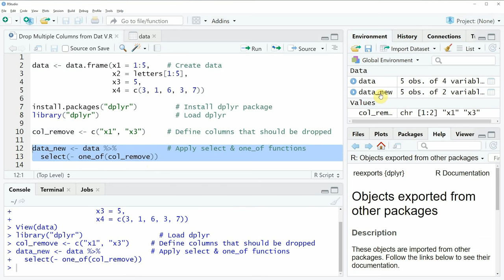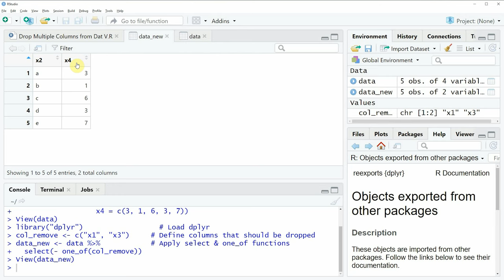Drop Multiple Columns from Data Frame Using dplyr Package in R (Example) | select & one_of Functions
How to remove multiple variables from data frame using the dplyr package in the R programming language. More details
R code of this video:

data ‹- data.frame(x1 = 1:5,    # Create data
                   x2 = letters[1:5],
                   x3 = 5,
                   x4 = c(3, 1, 6, 3, 7))

library("dplyr")                  # Load dplyr

col_remove ‹- c("x1", "x3")     # Define columns that should be dropped

data_new ‹- data %›%            # Apply select & one_of functions
  select(- one_of(col_remove))